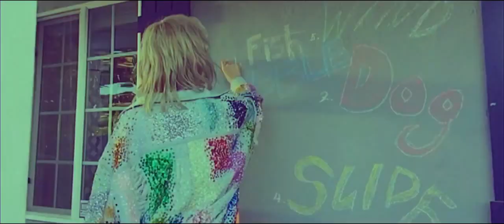SNSD-TAEYEON: 2016 Fashion FMCF -《WHY》Style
YXRM Present: fan made commercial.
Taeyeon
TAeny
SNSD
Girls'Generation